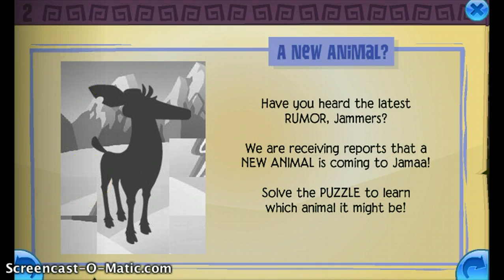I solved the puzzle!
At first. i thought it was going to be llama, but it turns out to be moose or something. before i solved the puzzle. i thought it was deer.